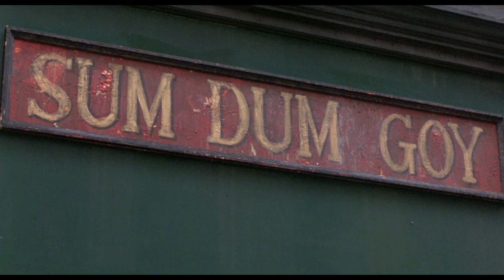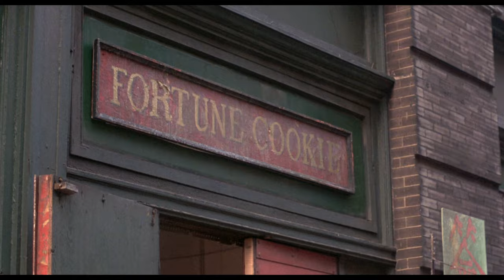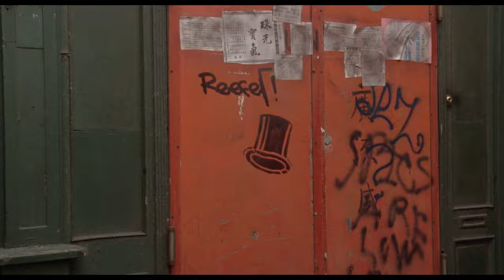The Last Dragon (1985) - "Suki Yaki Hot Saki Sue"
© TriStar Pictures (1985)
Director: Michael Schultz
Writer: Louis Venosta
Stars: Taimak, Vanity, Christopher Murney, Julius Carry, Faith Prince, Leo O'Brien, Jim Moody, Esther Marrow, Keshia Knight Pulliam, Ernie Reyes Jr.